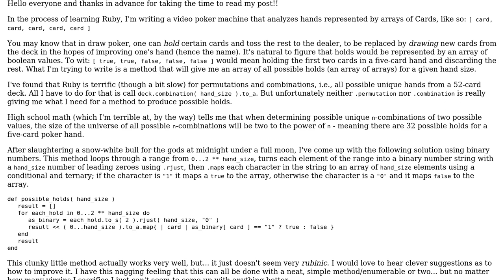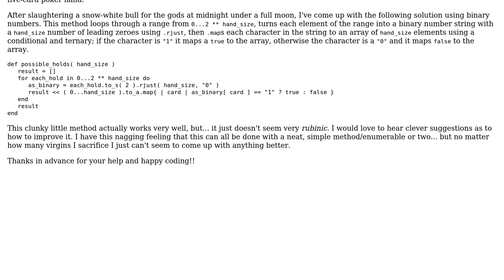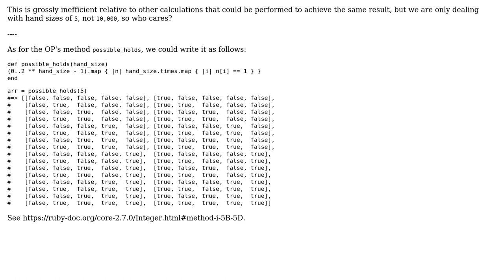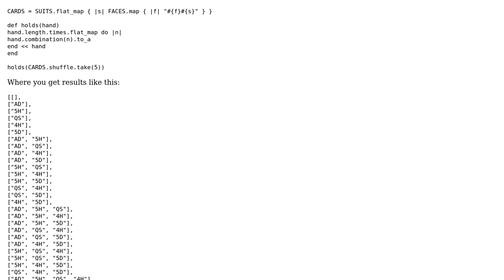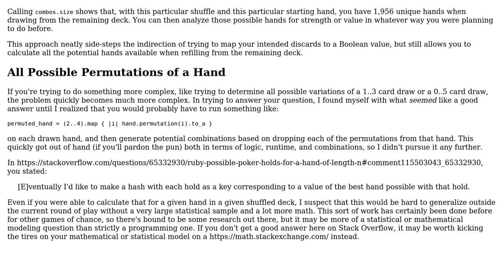Code Review: Ruby: possible Poker holds for a hand of length n (3 Solutions!!)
Code Review: Ruby: possible Poker holds for a hand of length n